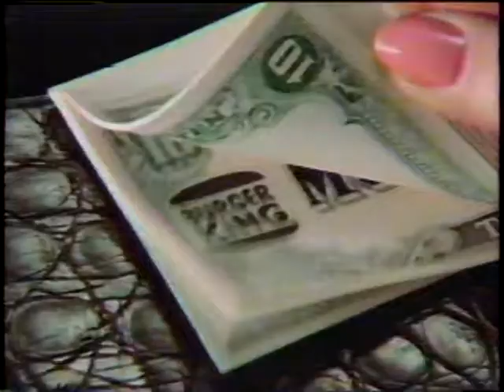WBZ News fragment - January 26, 1986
Patriots lose Super Bowl.